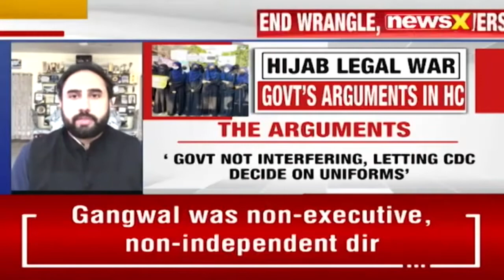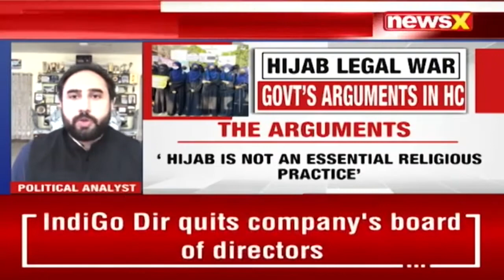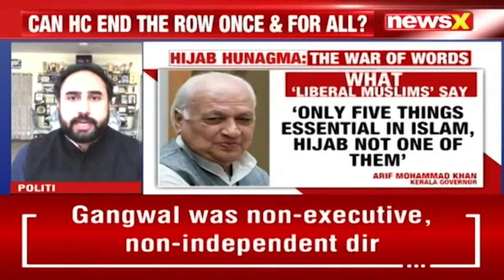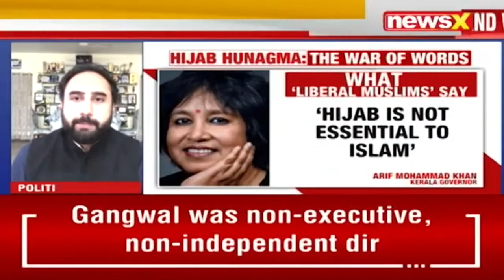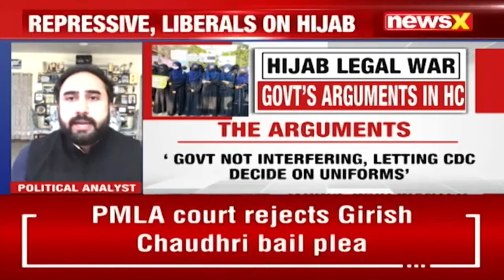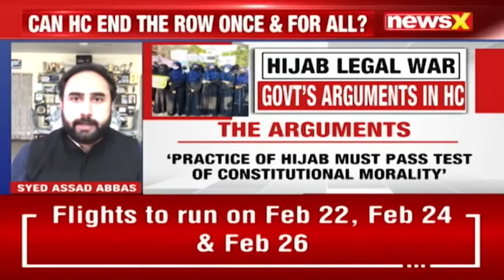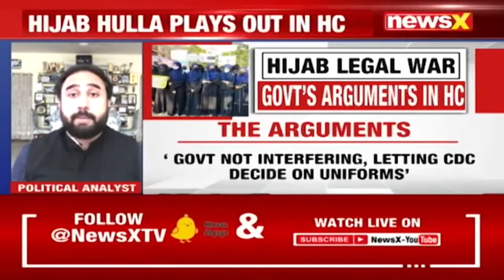SYED ASAD ABBAS HIJAB DEBATE ON NEWS X